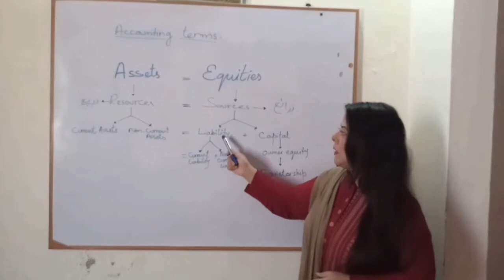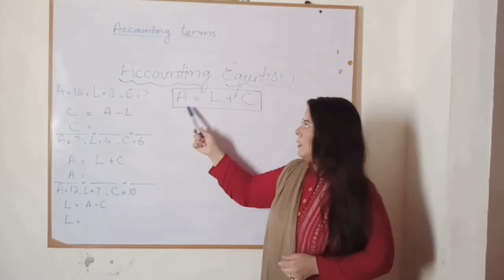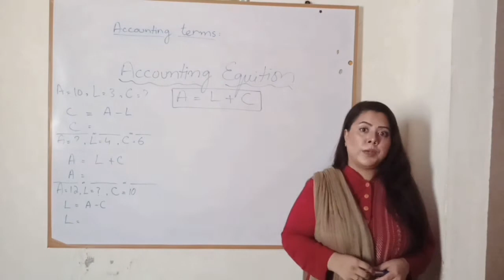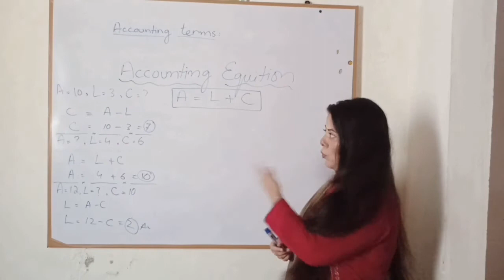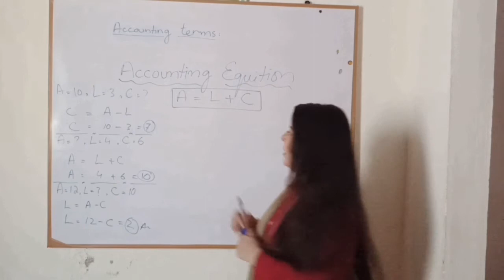What are ASSETS and EQUITIES or resources and sources? || Urdu/Hindi || Commerce Daan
what is accounting equaiation and its element.

COMMERCE DAAN is belongs to those people who has some difficulties in commerce subject like me...
So subscrib this channel and learn in easy way and logic...
I love to teach these subject because I own them...
Specially ACCOUNTING...
And
I will post my videos
Tuesday
Thursday
Saturday

Commerce Daan